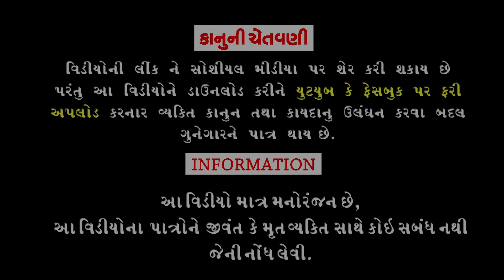Ravan Maryo ।।રાવણ માર્યો ।। HD Video।।Deshi Comedy।।Comedy Video।।